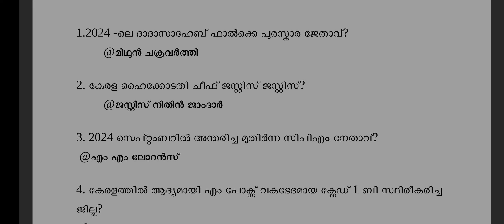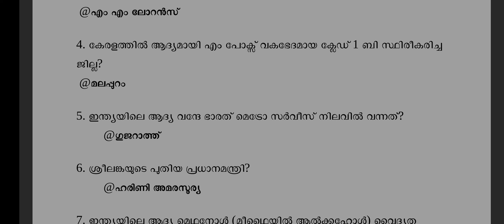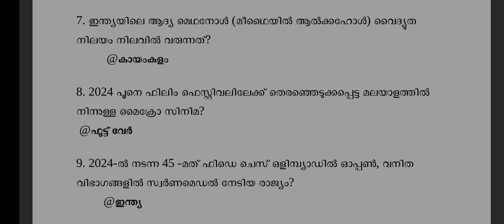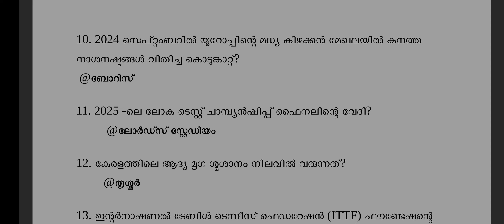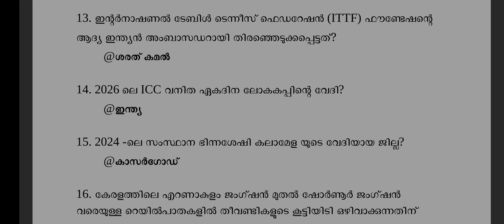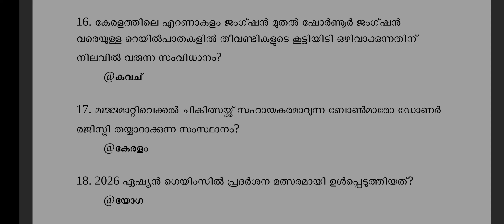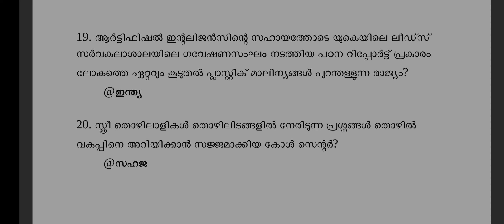CURRENT AFFAIRS 2024 FIRAT PART// കറന്റ്‌ അഫയേഴ്‌സ് 2024 ഭാഗം 1